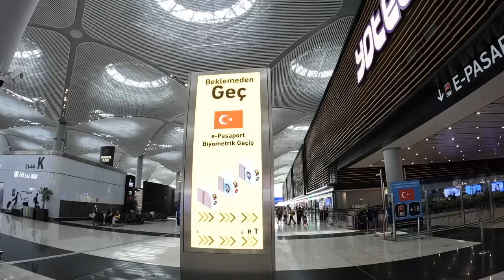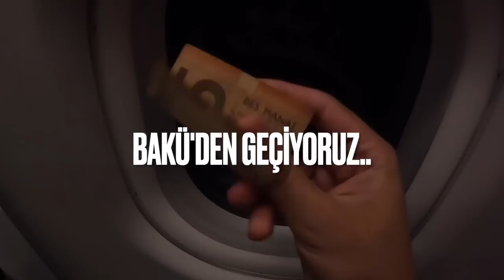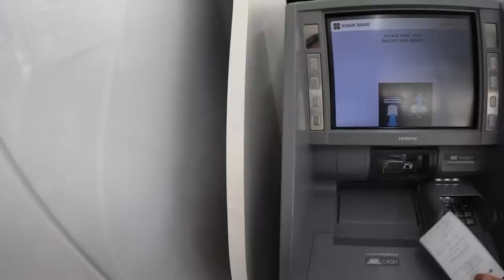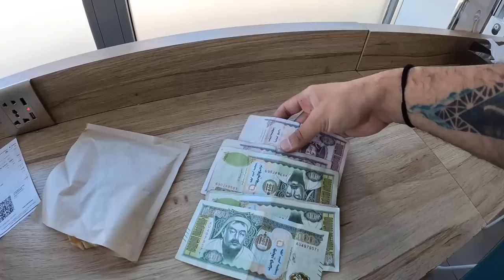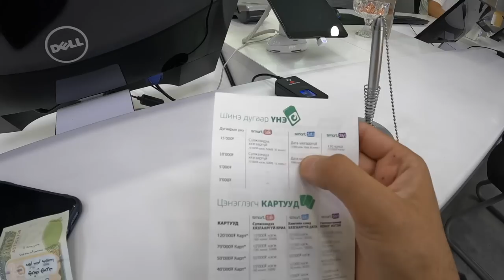MOĞOLİSTAN; Cengiz Han’ın ülkesine geldim! #206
MOĞOLİSTAN; Cengiz Han’ın ülkesine geldim!

Herkese selamlar dostlarım. Ben Berkoo ve bu bölümde Türkiye'den tamamen ayrılıp önce Moğolistan'a gidiyorum. Dünya turumuza tekrar Orta Asya'nın kalbi olan Moğolistan gezisi ile yepyeni bir serüvene başladık. Cengiz Han'ın ülkesi olan Moğolistan'ın başkenti Ulan Batur'dur. Dünyanın en geniş ülkelerinden biridir Moğolistan gezimizde fiyatlar,yaşam,eğitim gibi birçok video gelicek. Herkese iyi seyirler.

Merhaba, Ben Berkoo 5 yıldır dünyayı geziyorum ve bu kanalda seyahat ettiğim ülkelere dair videolar paylaşıyorum. Gittiğim ülkelerde sokak yemekleri, ilk günüm, ekonomi ve ucuz uçak bileti gibi konuları anlatıyorum. İyi Seyirler.